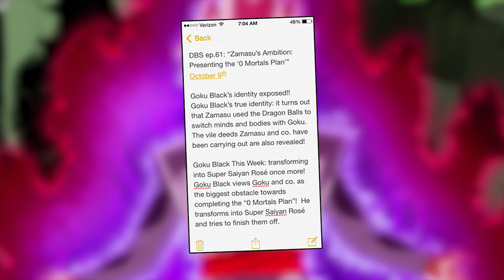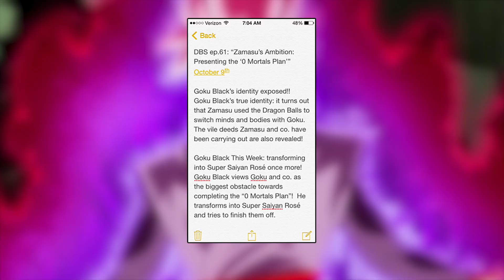GOKU BLACKS IDENTITÄT OFFIZIELL ENTHÜLLT! - DRAGONBALL SUPER FOLGE/EPISODE 61 NEWS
►✖Goku Black wahre Identität wurde nun endlich enthüllt, denn wir erfahren in Dragonball Super episode/folge 61 mehr darüber, alle News im Video.

♦ ALLES ÜBER ONE PIECE
♦ DER BESTE DRAGONBALL FILM
♦ WERDE TEIL DER GILDE

▪SOCIAL MEDIA▪
✖|Folgen um nichts zu verpassen!|✖

▪MEINE EMPFEHLUNGEN!▪
♦|Meine Lieblings Anime & Manga!|♦

✖► Krassesten Fakten/Theorien
✖► Ein Teil der Gilde
✖► Messe dich mit Göttern
✖► Der Wille des "D"

▪VIDEO DETAILS▪
♦|Das Benutze ich|♦

✘!WICHTIG!✘